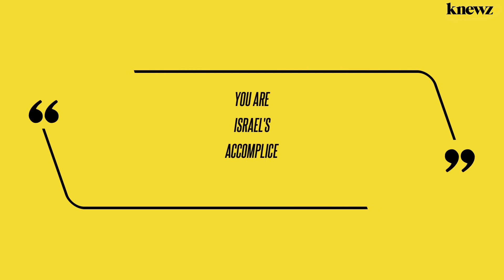Muslim Lawmaker Collapses and Dies After Declaring 'Wrath of Allah' on Israel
He declared Israel would "suffer the wrath of Allah." Then he dropped to the floor and eventually died. Knewz.com has learned what happened during a parliament session in Turkey. It raised eyebrows in not only Muslim, but Jewish and Christian circles. General Assembly member Hasan Bitmez gave a strong speech on Tuesday, December 12 against […]